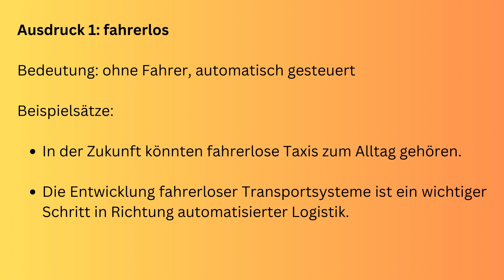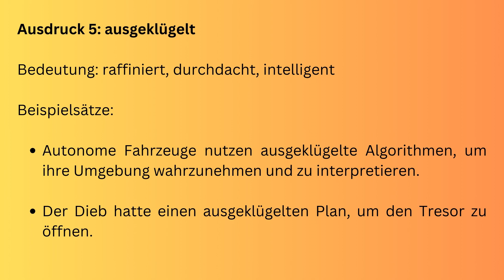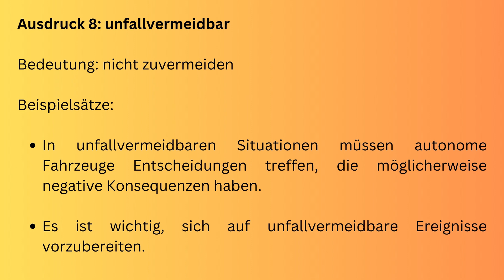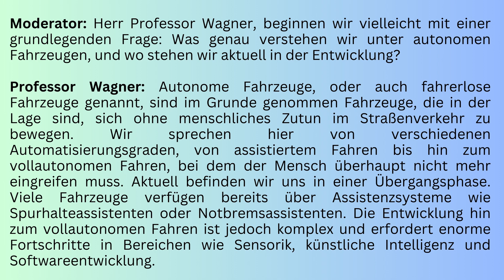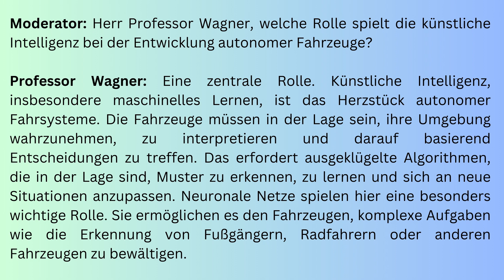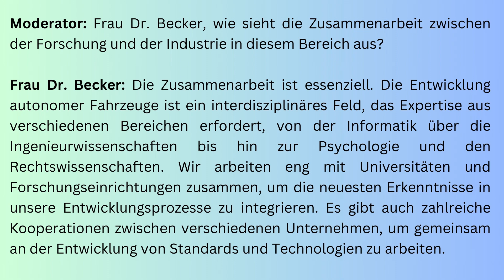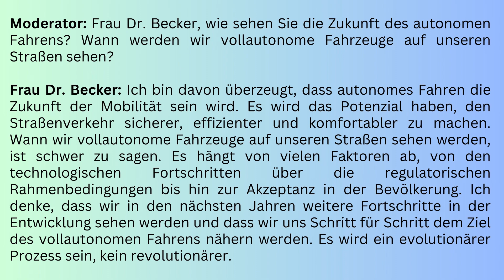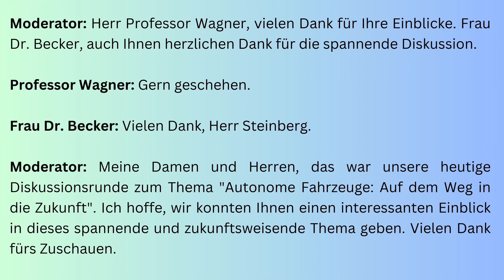Autonome Fahrzeuge | Akademisches Deutsch | Deutsch C1 | Deutsch lernen | German C1 | learn German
🚗 Autonome Fahrzeuge: Zukunft oder Vision?

Wie weit ist die Entwicklung autonomer Fahrzeuge wirklich? Welche technologischen, ethischen und rechtlichen Herausforderungen stehen uns bevor – und wie sieht die Zukunft unserer Mobilität aus?

Was Sie in diesem Video erwartet:

✅ Grundlagen: Was sind autonome Fahrzeuge überhaupt?
✅ Technologische Herausforderungen & KI im Straßenverkehr
✅ Datenschutz, Sicherheit & gesetzliche Rahmenbedingungen
✅ Ethische Dilemmata: Wie sollen Maschinen entscheiden?
✅ Einblicke aus der Forschung & Praxis
✅ Wie verändert autonomes Fahren unsere Gesellschaft?

Diese Diskussion eignet sich perfekt für alle, die ihr akademisches Deutsch verbessern möchten und gleichzeitig tiefer in das Thema autonome Mobilität eintauchen wollen.

📌 Jetzt ansehen, mitdiskutieren und Ihr Deutsch auf akademischem Niveau trainieren!